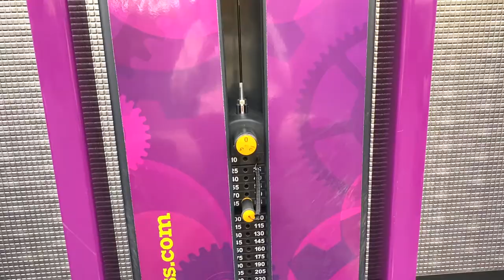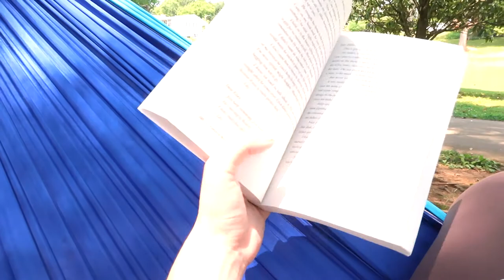SELF CARE IDEAS FOR BUSY COLLEGE STUDENTS//how to rest over the summer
Like other overworked busy college students, I wanted to give you some self care ideas for the summer time. Hopefully, you can take the summer off to relax and do things that you actually enjoy. If you have any other self care ideas, leave them in the comments!

Instagram & Tik Tok: hannahreneebanana
Poshmark: hannahrenee1319
VSCO: Hannah Renee